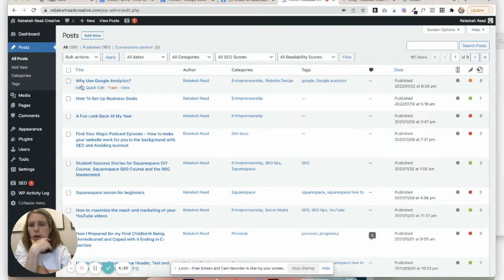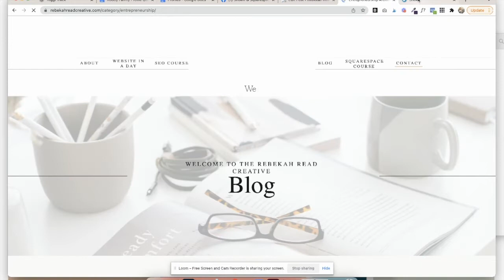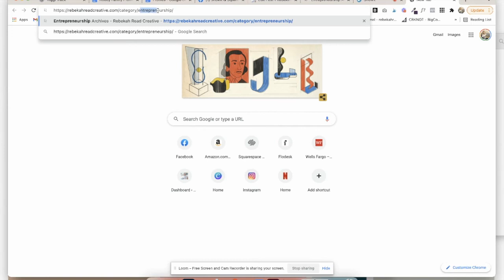How To Create Categories In A Showit Blog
Come behind the scenes as I guide a client on how to add categories to her Showit website.

Categories are great for many reasons including helping guide the reader to more blogs like that helping your search engine optimization! Want more SEO tips?

Need help designing your website? Join the Showit & Squarespace for Creatives Facebook Group

++ ABOUT ++

I’m Bekah a Squarespace and Showit designer creating beautiful website for small businesses so they can focus on their zone of genius ultimately helping them save time and make more money.